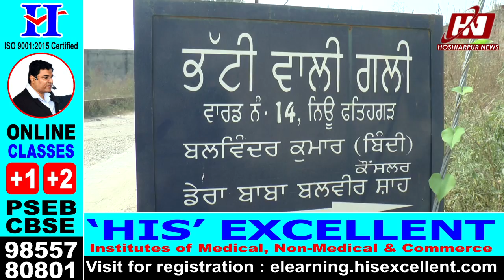(ਪ੍ਰੋਗਰਾਮ:- ਵਿਕਾਸ ਦਾ ਇਮਤਿਹਾਨ ਲੋਕਾਂ ਦੀ ਜ਼ੁਬਾਨੀ) ਵਾਰਡ ਨੰਬਰ - 14